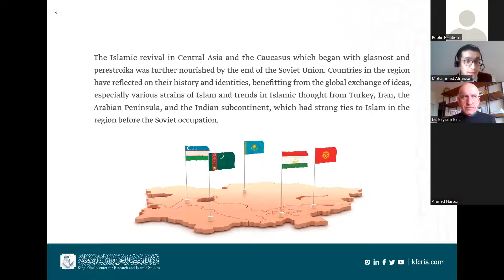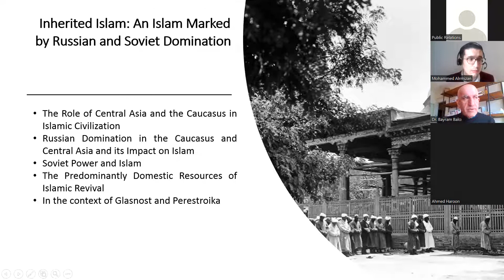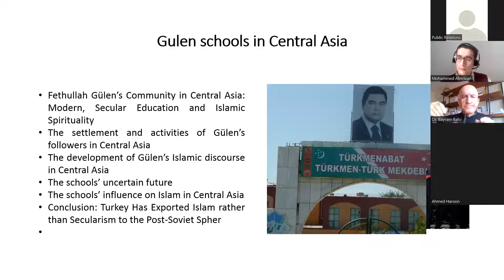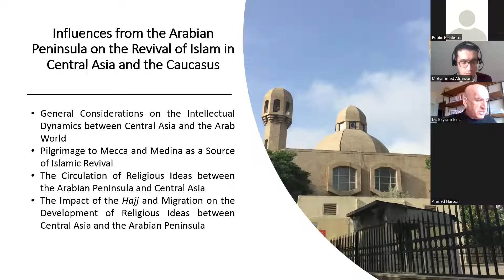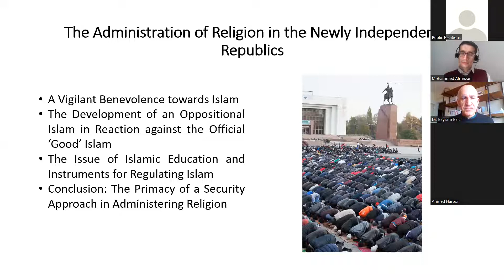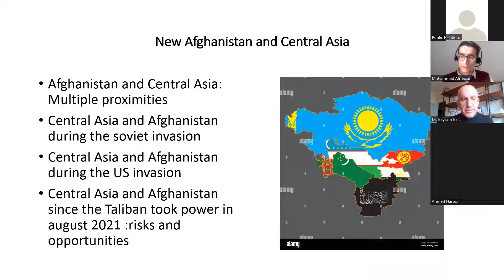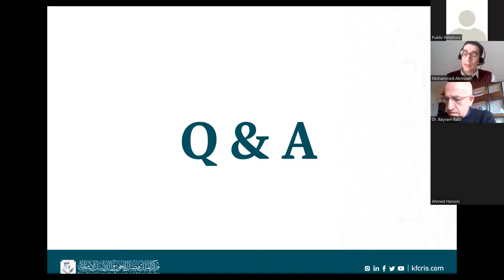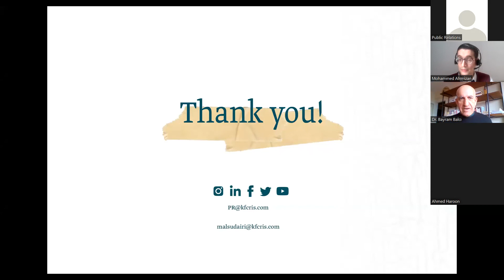الإسلام في آسيا الوسطى والقوقاز منذ نهاية الاتحاد السوفييتي